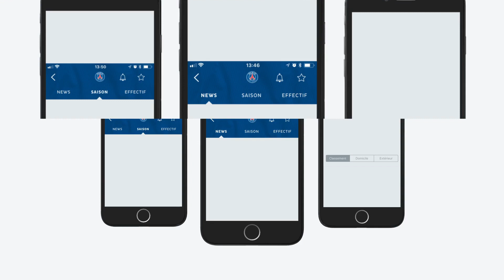LES 10 FOOTBALLEURS DÉTRUITS PAR MOHAMED HENNI 2.0 (MONDIAL2018) ! 🔥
➤ Téléchargez la meilleure application mobile de football |

Nouvelle vidéo concernant le deuxième épisode des footballeurs détruits par Momo Henni.

Les 10 footballeurs clashés, dans cette vidéo, par Henni sont:
-Willy Caballero (Argentine) Coupe du monde 2018 | Clash Mohamed Henni
-Achraf Hakimi (Maroc) Coupe du monde 2018 | Clash Mohamed Henni
-Mehdi Benatia (Maroc) Coupe du monde 2018 | Clash Mohamed Henni
-Mats Hummels (Allemagne) Coupe du monde 2018 | Clash Mohamed Henni
-Javier Mascherano (Argentine) Coupe du monde 2018 | Clash Mohamed Henni
-Marouane Fellaini (Belgique) Coupe du monde 2018 | Clash Mohamed Henni
-Mesut Ozil (Allemagne) Coupe du monde 2018 | Clash Mohamed Henni
-Ousmane Dembélé (France) Coupe du monde 2018 | Clash Mohamed Henni
-Gonzalo Higuain (Argentine) Coupe du monde 2018 | Clash Mohamed Henni
-Olivier Giroud (France) Coupe du monde 2018 | Clash Mohamed Henni

➤ Et laisse un pouce bleu si la vidéo t'a plu :)